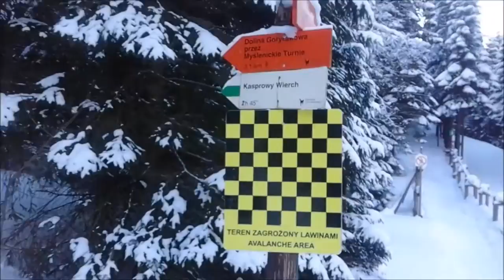Zimowa wspinaczka na gore Kasprowy Wierch - Zakopane 18 stycznia 2017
Czas wspinaczki: 3:20 h
Temperatura na gorze: -19
Temperatura na dole: -11